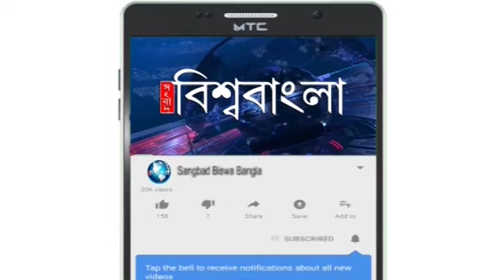শুভ্রাংশু খুঁজছেন 'পারফেক্ট কন্ডিশন', সলমন 'মিস পারফেক্ট